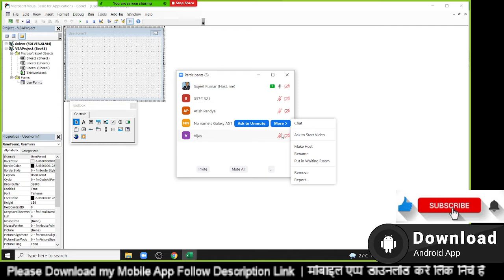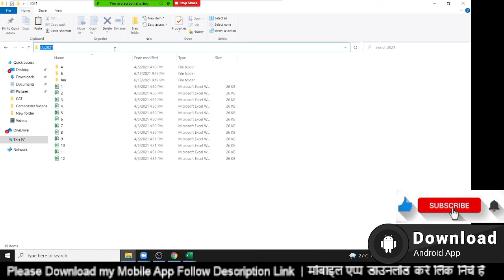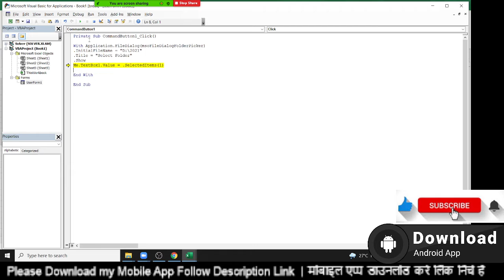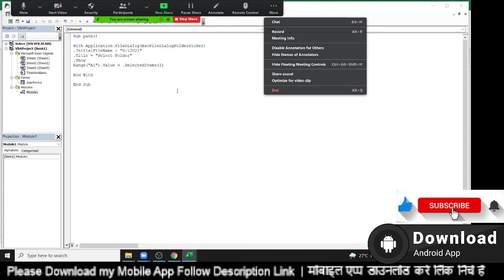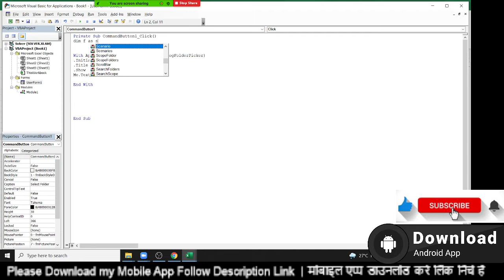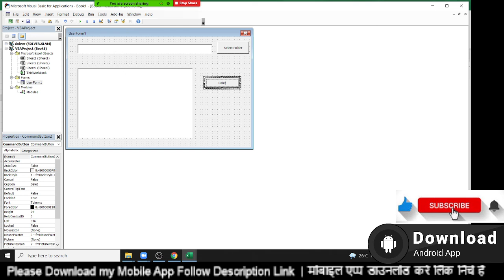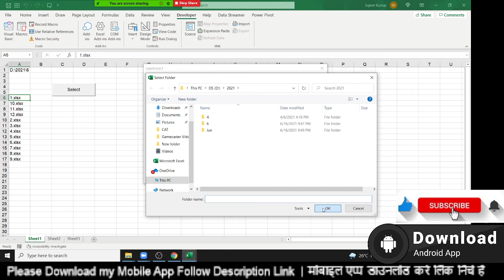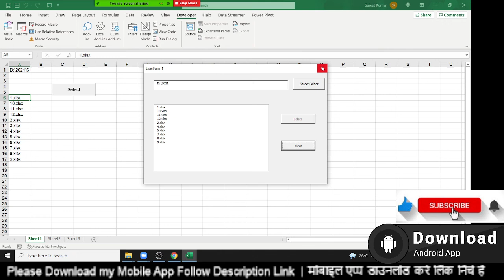Delete File via Userform